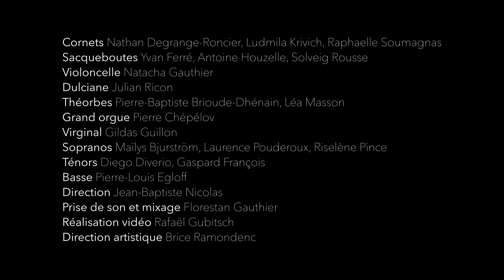Heinrich Schutz - Syncharma Musicuum SWV 49 "In Novus Elysiis"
Heinrich Schütz - Syncharma Musicuum SWV 49 "In novus Elysiis"

Consort Musica Vera
Consortmusicavera.fr

Chant : Laurence Pouderoux, Riselène Pince, Maïlys Bjurström, Gaspard François, Diego Diverio, Pierre-Louis Egloff

Cornets : Nathan Degrange-Roncier, Raphaële Soumagnas, Ludmila Krivich
Sacqueboutes : Solveig Rousse, Antoine Houzelle, Yvan Ferré
Dulciane :Julian Rincon
Violoncelle : Natacha Gauthier au violoncelle
Théorbes : Pierre-Baptiste Brioude-Dhénain, Léa Masson
Orgues : Pierre Chépélov
Direction : Jean Baptiste Nicolas

Audio : Florestan Gauthier
Image : Rafaël Gubitsch

Enregistré en juillet 2022 à la paroisse Saint François d'Assise (Paris)